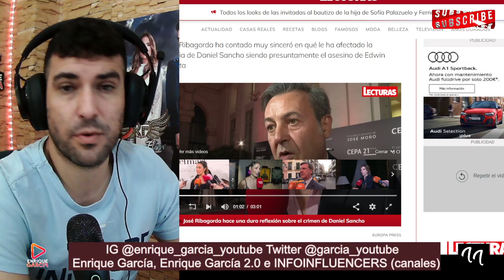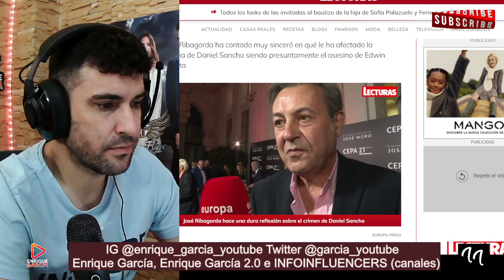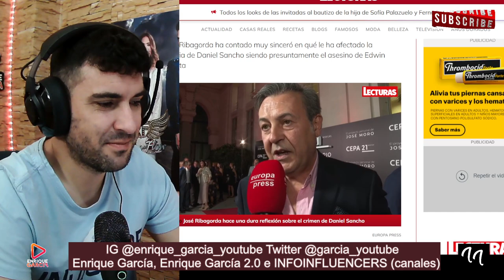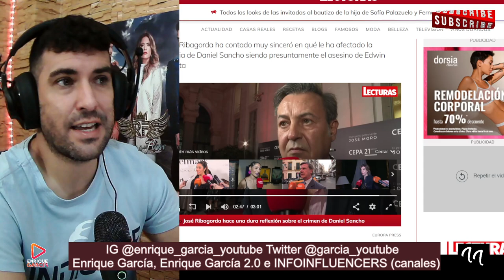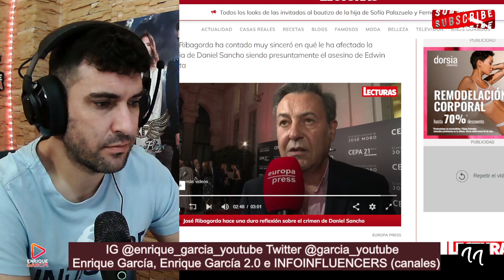José Ribagorda ESTALLA contra Daniel Sancho, por Rodolfo Sancho y comenta sobre María Teresa Campos